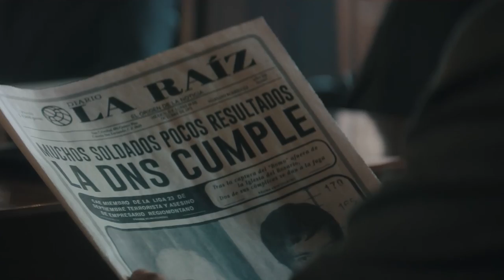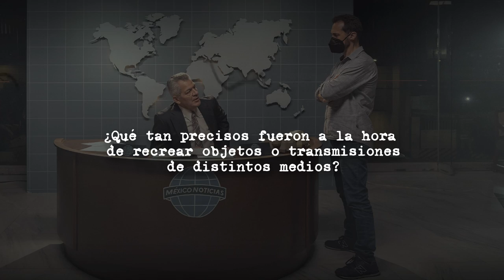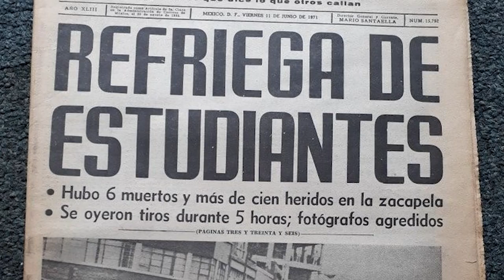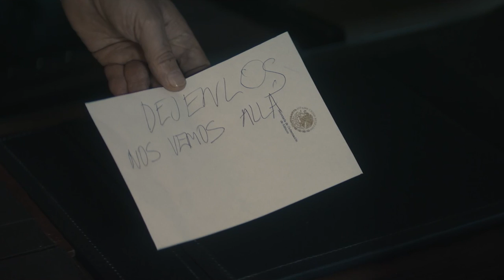Un Extraño Enemigo - Detrás de la producción y dirección | Prime Video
Hablaron con nosotros Gabriel Ripstein, Director y Escritor de Un Extraño Enemigo y Antonio Muñohierro, Diseñador de Producción de la serie, para contarnos todos los procesos que hubo detrás de lo que vemos en pantalla.